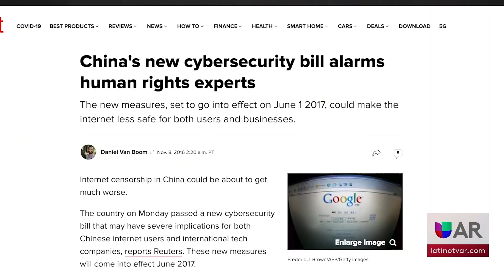Buscan prohibir TikTok en Estados Unidos